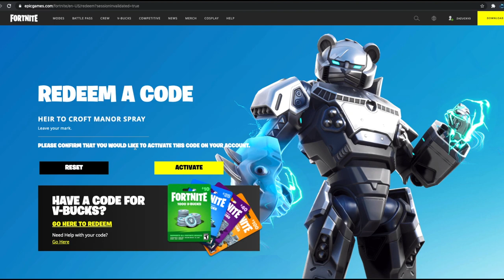NUEVO Spray de Lara Croft GRATIS! en Fortnite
Para poder canjear nuestro código vamos a tener que visitar esta pagina
El código que vamos a canjear es: Z4A33-NLKR2-V9X34-G3682
Link del Clan Espectro Perdido de John